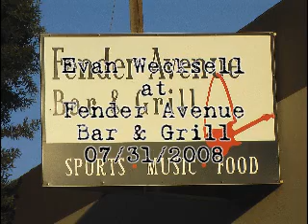Evan Weksell Guitar Comics Part 1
Evan Weksell performs at the Fender Ave Bar and Grill Killer Guitar Comics Night.  (Part 1 of 3).